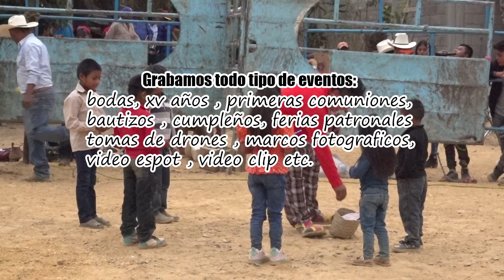DVD 3 PIE DE TIERRA BLANCA 14 DE MAYO DE 2024